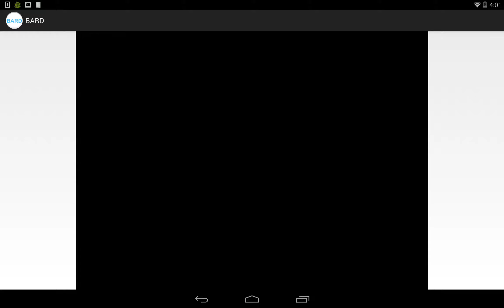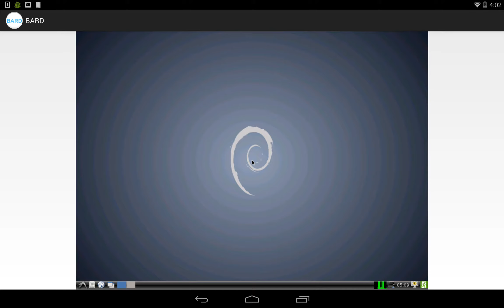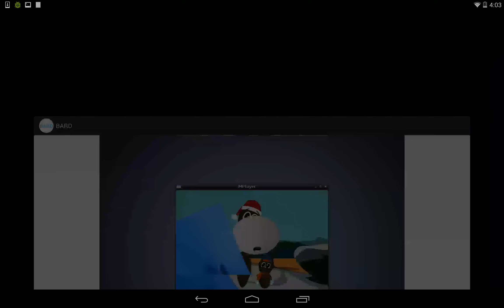Beagle Android Remote Display Alpha 5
A full screen version.